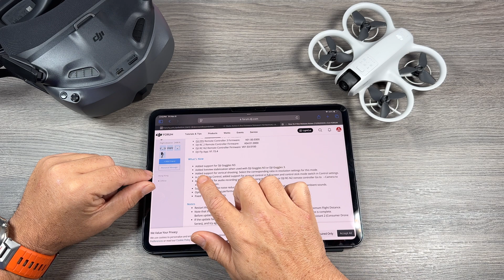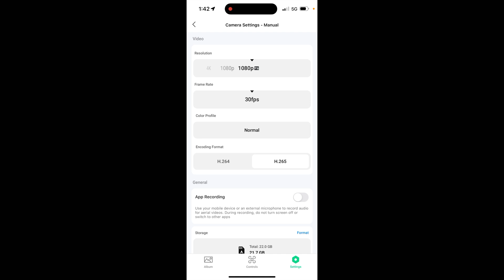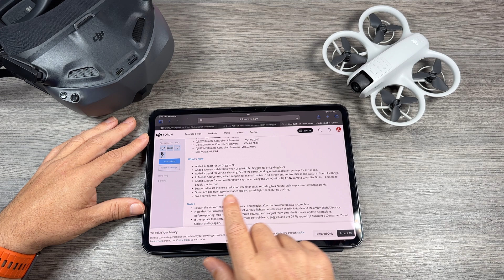DJI Neo Firmware Update - IMPORTANT new features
Alongside the release of the new DJI Goggles N3, DJI release a substantial new firmware update for the DJI Neo adding some important new features such as live view stabilization, 9:16 vertical aspect for video, increased tracking speed and portrait mode when flying with your smartphone.

DJI Neo (USA)
DJI Neo (CAN)

DJI Avata 2 (USA)
DJI Avata 2 (CAN)

DJI FPV Controller 3 (USA)
DJI FPV Controller 3 (CAN)

DJI Motion 3 (USA)
DJI Motion 3 (CAN)